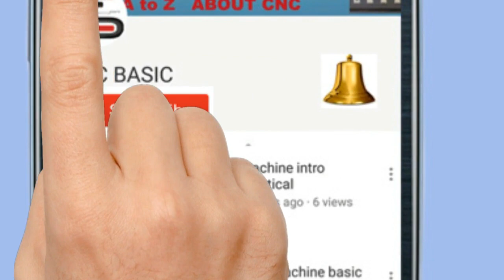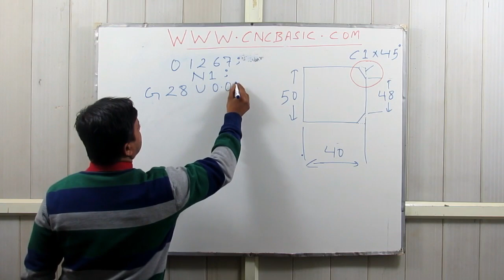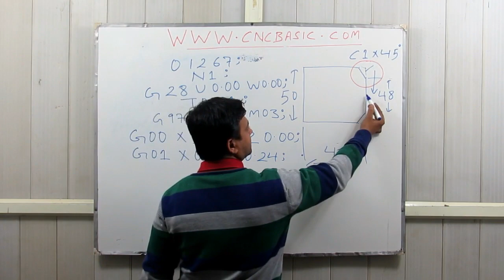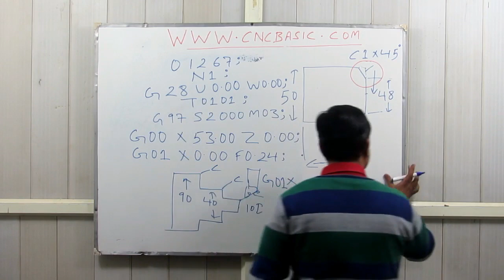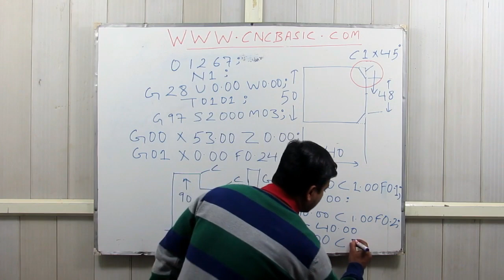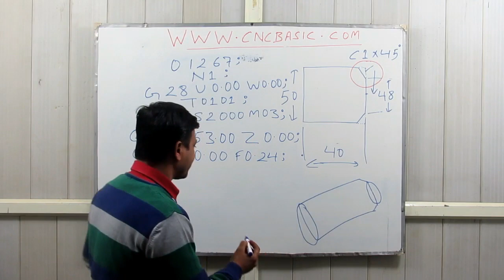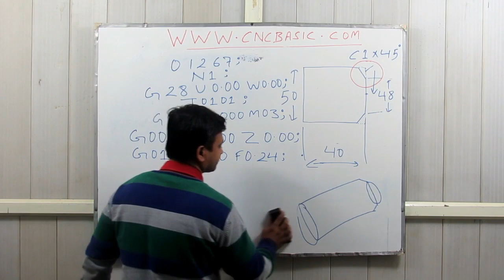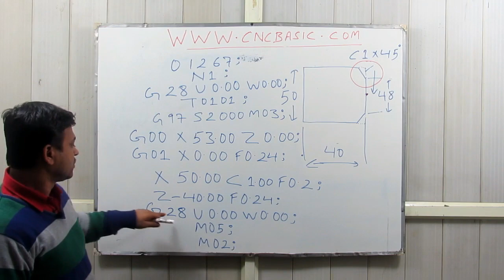Chamfer Programme on CNC machine cnc operating programming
1158, KRISHNA NAGAR, OPPOSITE- UTTAM INDUSTRIES

hello friends ,this video is made on G01 BASED programme,in this programme i mentioned chamfer withC and i will make more more videos on code G01.so don't worry.i will give you more practices in G01 and run all those cnc programmes on cnc machine .best of luck everone and please share and subscribe my channel.cnc programming in hindi make you more perfect to understand.my website cncbasic.com.cnc programming is very crucial for good cnc programmer.please visit my website for more cnc programming tutorial.i made videos on cnc programming for beginners.my videos are more  important then cnc programming training.if you become a average cnc programmer you can get handsome salary.when you practiced on few cnc projects then you will be more versatile.cnc machine is more demanding nowadays .and have nice future for the programmers.myself santosh yadav and i have experience more then 15 years.my first video is introduction of  cnc lathe machine and .i numbering all my videos in a sequence which make you find it more easier.